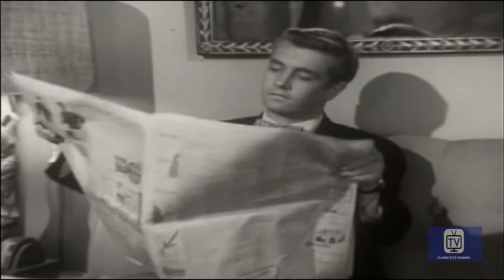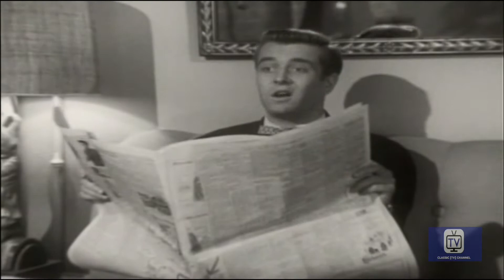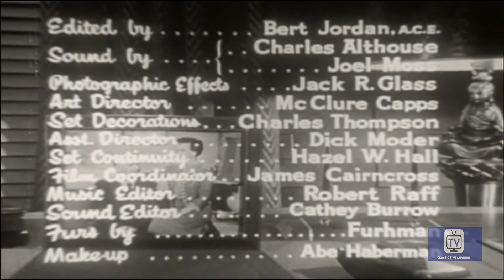My Little Margie | Season 3 | Episode 31 | New Freddie | Gale Storm | Charles Farrell | Don Hayden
Director: Hal Yates
Starring: Gale Storm, Charles Farrell, Don Hayden